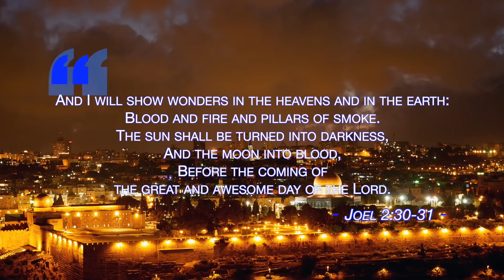God's Spirit Outpoured and The Day of the Lord - Part 2 - Jacob Prasch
Find Jacob and Friend at Moriel TV - YouTube:
Or Visit Moriel's FaceBook page with your questions.
*The situation about Donald Trump and Jerusalem has changed since Jacob did this message.
Message date: 2017